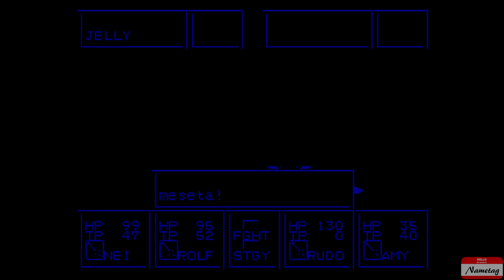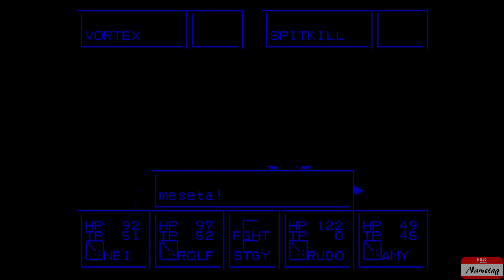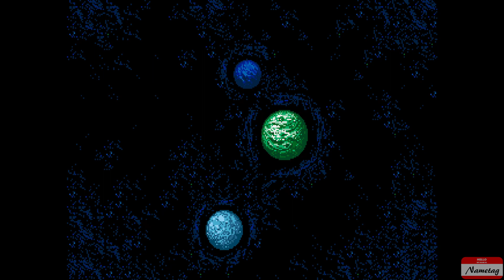Phantasy Star II playthrough Part 5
Well, I finally found something that got me angry.  The recorder's location looked like something that was just a background piece.  Nothing set it apart from everything else.  To the point that the first time I was in the area, I was confused because nothing seemed to be there.  It wasn't until I did more exploring, and then came back because I'd looked everywhere else that I noticed the tiles were different.  That's not good.  You need to make sure players can tell what your objectives even are.  It's frustrating how easy it is to simply miss things in this game.  But at least I didn't miss the 5th character.  He showed up right after I finished the quest with the recorder.

Now the game's opened up some.  For all the money I'd been collecting, it's gone, and there's more stuff to buy.  So I guess that balance wasn't so bad after all.  I've gotten two new towns, and from here, it's time to explore, get money, get new gear, and move on.  The grind continues.